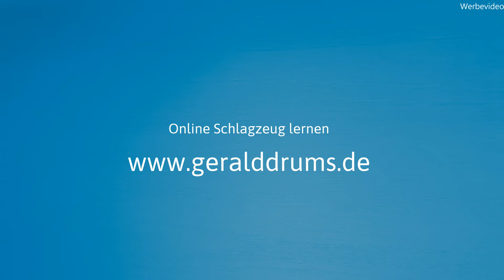Bass Drum Techniken - Gerald Drums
Du möchtest so richtig als Schlagzeuger durchstarten und alles von Grund auf lernen? Dann bist du bei mir genau richtig. Hier stelle ich dir die wichtigsten Bass Drum Techniken vor. Auf meiner Webseite findest du weitere Informationen.

▬ Mein Equipment ▬▬▬▬▬▬▬▬▬▬▬▬▬

ProMark Drumsticks
Hardware von Sonor, Tama und Yamaha
Rollei Kameras
Mikrofone von Shure, AKG und Rode
Tascam Mischpult

▬ Social Media ▬▬▬▬▬▬▬▬▬▬▬▬▬▬▬